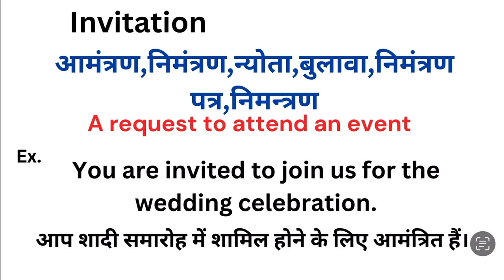Invitation meaning in hindi | Invitation ka matlab kya hota hai | Word meaning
Invitation meaning in hindi
Invitation ka matlab kya hota hai
english to hindi
word meaning
what is invitation
Invitation हिंदी अर्थ